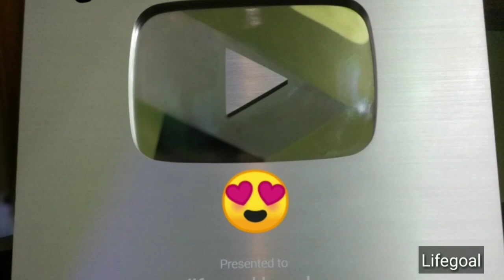জীবনের শেষ দিনেও এই বাণী গুলি মনে রাখবেন|krishna bani in bengali|krishna bani in bangla|lifegoal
জীবনের শেষ দিন অব্দি ভগবান কৃষ্ণের বাণী গুলি মাথায় রাখবেন.
জীবনে বিপদ এলেও বিপদ কে হারিয়ে এগিয়ে যেতে পারবে.
যখন সংসারে দেখার মত কিছুই থাকে না, তখন মানুষ ঈশ্বর এর দিকে দৃষ্টি নিক্ষেপ করে
    জদি কোন ঘটনার মানুষ ভয়প্রাপ্ত হয় তবে তার পরাজয়ই হয়। আর জে মানুষ সব হারিয়েও শান্ত আর একাগ্র থাকে সেই জয়ী..
   বাস্তবে না পরিচয় মানুষের দেহের সাথে যুক্ত থাকে না তো সম্পর্কের ভিত্তি তার দেহের সাথে যুক্ত থাকে। মানুষের স্বভাব, তার আচরণ আর তার কার্যই তার পরিচয়।..
       দান তাকেই বলে জাতে দানী হারায় আর যাচক প্রাপ্তি লাভ করে। কিন্তু বলিদান সেটাই হয় যা দানী দেয় আর সমস্ত জগৎ প্রাপ্ত করে
Pain,
Suffering,
Life,
Pain Reason,
Inspiration,
Krishna Consciousness,
Suffering Reduce,
Krishna,
Gita,
Geeta,
Hinduism,
Hare Krishna,
Jai Shri Krishna,
Geeta Gyaan,
Gita Shlook,
dukkho kise hoy,
Shrimad Bhagwad Geeta,
Bhagvad Gita,
Hare Rama Hare Krishna,
Krishn Leela,
God Krishna,
Krishna Teaching,
Bhagwad Geeta Story,
Gita Teaching,
Krishna motivational,
Inspirational,
Krishna Story,
Sanatam Dharam,
remedy,
how to be happy,
in bangla,
weread bangla
chanakya Neeti,
chanakya niti,
chanakya,
chanakya quotes,
chanakya quotes in bengali,
chanakya Neeti in Bengali,
chanakya Neeti Bangla,
chanakya niti bengali,
important slokas,
chanakya thanthram,
chanakya pdf,
chanakya niti for students,
chanakya neeti for businessman,
সফলতার গোপন সূত্র,
চানক্য নীতি,
Chanakya Sandesh,
Chanakya Niti Sastra,
how to deal with insults in bengali,
অপমানের প্রতিশোধ কিভাবে নিব
শ্রীকৃষ্ণের বলা কয়েকটি মূল্যবান উপদেশগুলো আপনার সম্পূর্ণ জীবন বদলে দেবে,
জীবন বদলাতে গীতা,
জীবন বদলাতে গীতার বাণী,
ভাগবত গীতার বাণী মুক্তি দেবে সমস্যা থেকে,
Life Lessons From Bhagavad Gita,
গীতার উপদেশ মানব জাতির জন্য,
গীতার উপদেশ মানব জাতির ঊদ্দেশে,
আজকের জীবনে গীতার বাণীর প্ৰয়োজনীয়তা,
জীবনে গীতার প্রাসঙ্গিকতা,
teachings of bhagavad gita in bengali,
শ্রী কৃষ্ণর বাণী,
জীবনের জটিল সমস্যায় গীতার এই ১০টি বাণী স্মরন রাখুন,
গীতা পাঠ করলে কি ভাল হয়,
গীতা পাঠ করার নিয়ম,
গীতা পাঠ
kaliyuga,
kalyug ka prabhav,
kalyug,
pandav,
krishna tolds,
krishna predictions,
end of kaliyuga,
krishna leela,
ancient secrets,
enlightment,
pralay,
Krishna Already Told 5 Truths Of Kalyug,
Mahabharata,
Kalki Avtar,
कलयुग,
mahabharat kaal,
chamatkar,
hindu mythology,
kalki,
hanuman chalisa,
krishna arjuna,
indian epic,
Truth of kalyug,
5 truths of Kaliyug by Krishna,
mahabharat bangla,
kaliyuga stories bangla,
শ্রী কৃষ্ণের বাণী
Srikrishna,
Sreekrishna,
শ্রীকৃষ্ণ,
হিন্দুশাস্ত্র,
বাস্তুশাস্ত্র,
নিধিবন,
Nidhiban,
HinduShastra,
Astrology,
Astrological Science,
রাধাকৃষ্ণ,
Bong Planet,
উপদেশ,
শ্রীকৃষ্ণ উপদেশ,
Srikrishna Advice,
Krishna Bani,
কৃষ্ণবানী,
star bharat,
Radha Krishna,
Mahabharat,
মহাভারত,
কুরুক্ষেত্র,
অর্জুন,
গীতা,
Geeta,
Gita,
জীবনের সমস্যা,
2019 রাশিফল,
২০১৯ রাশিফল,
বং প্ল্যানেট